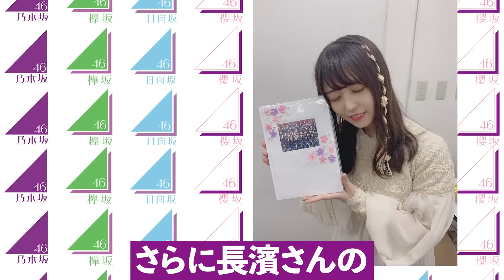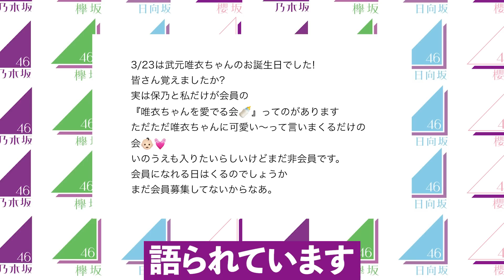「坂道グループの運営はたぬき顔大好き説」を検証してみた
「坂道グループの運営はたぬき顔大好き説」を検証してみました。
長濱ねるのブレイク以降、明らかにたぬき顔メンバーが増えてますよね？